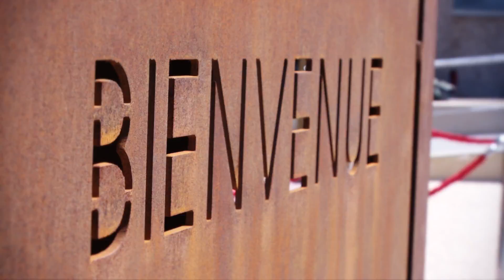Clip publicitaire 2016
LABIRYNTHE - Aquarium du Périgord noir